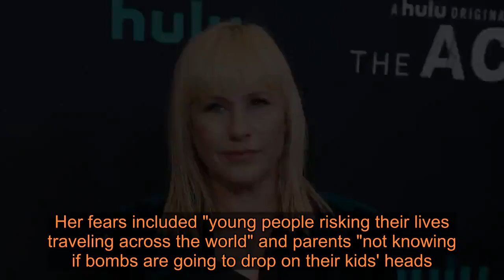Patricia Arquette calls for 'economic shutdown' to disrupt GDP for a day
Arquette added the hashtag RESIST, an apparent shoutout to the anti-Trump resistance movement. PATRICIA ARQUETTE FEARS WAR, URGES EVERYONE TO 'VOTE IN 2020' DURING GOLDEN GLOBES ACCEPTANCE SPEECH Arquette posted images of tweets, which described the shutdown as a way to create a "1-day ripple in the US GDP." That same Twitter user said in another post: "Our goal is $238.2. billion the equivalent to one day of the US GDP." It's unclear who that person is but their bio claims "Ret. Federal Reserve Board." Arquette appeared to see the economic shutdown information after musician David Crosby retweeted that user. Earlier this year, Arquette described President Trump as a "threat to mankind" and used her Golden Globes acceptance speech to warn about the president. She was also one of many celebrities to denounce Trump after he ordered a drone strike that killed top Iranian general Qassem Soleimani. CLICK HERE TO GET THE FOX NEWS APP Arquette, who won a Golden Globe for best supporting actress in a series, limited series or TV movie, accused Trump of tweeting "out a threat" and then shared her fear of the country's grim future. Her fears included "young people risking their lives traveling across the world" and parents "not knowing if bombs are going to drop on their kids' heads." She also told people to vote in the upcoming elections. Fox News' Melissa Roberto contributed to this report.